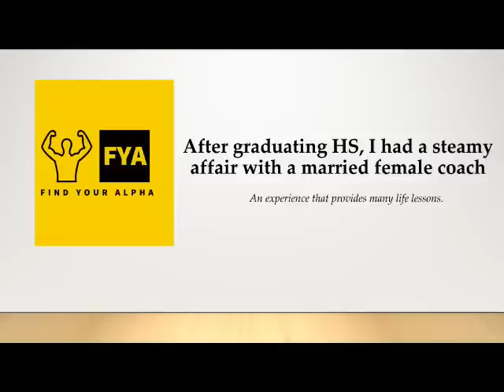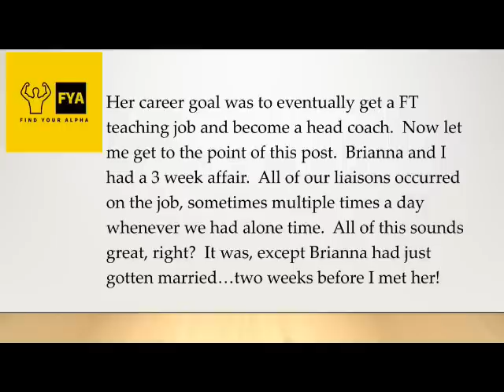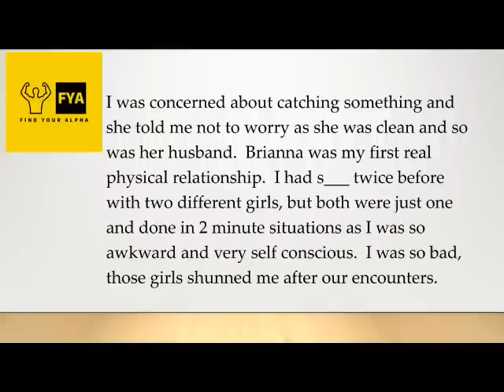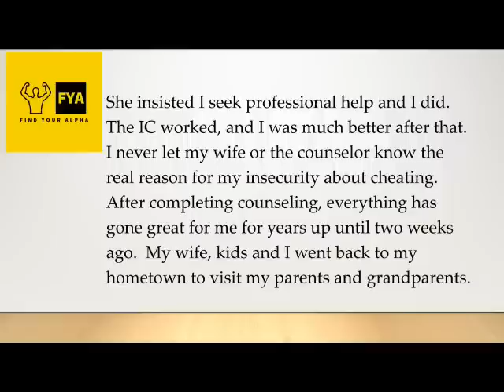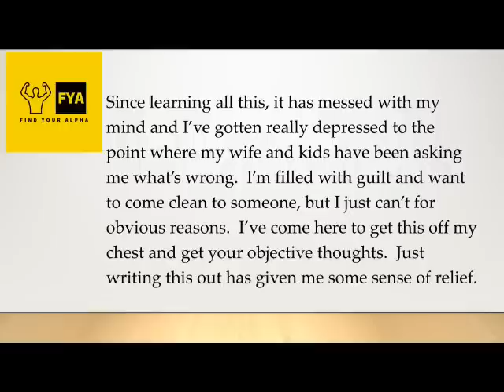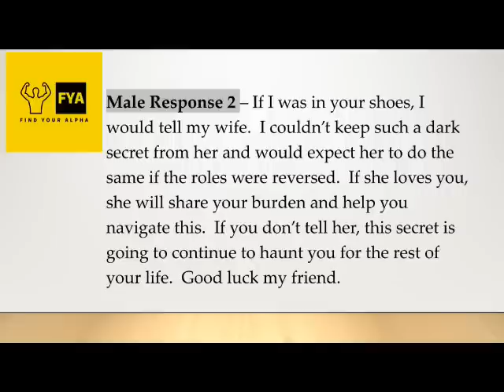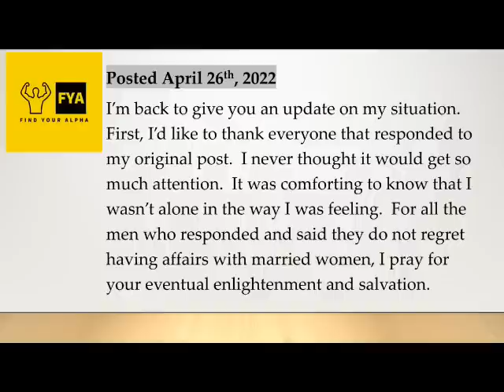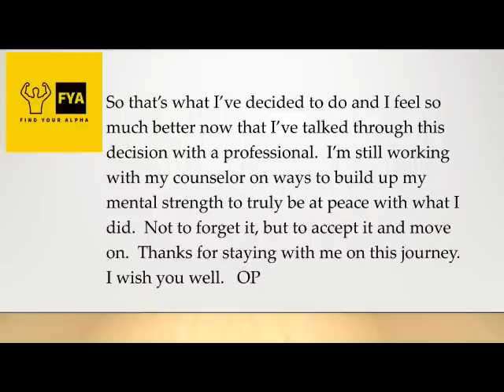My AP's son looks just like me and I think he's mine! Should I let her husband and my wife know?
This story is told by a 35M who had an affair with a married female coach right after he graduated from high school.  It was a 3 week fling that he ended out of guilt after meeting her husband one day.  Then 17 years later, while out shopping, he sees his former AP's husband and his sons in the checkout line.  The OP quickly notices that the oldest son looks exactly like him and realizes he might be the kid's father.  This causes him extreme feelings of guilt, anxiety and remorse as he struggles with whether he should tell the husband about this or keep his mouth shut.  Find out what the OP decides to do in this edition of Find Your Alpha!